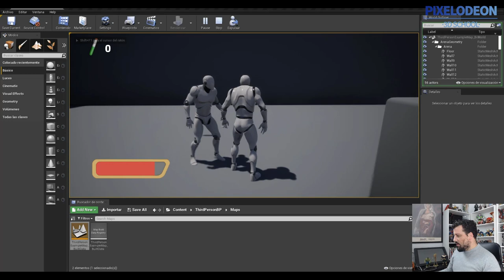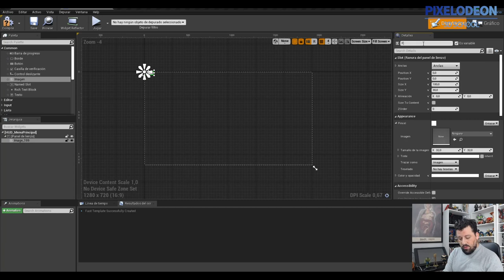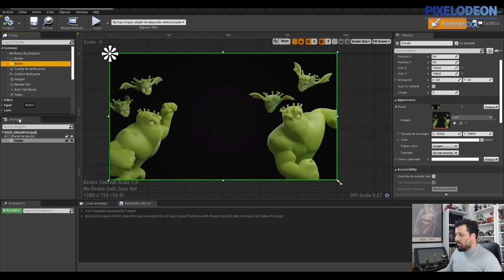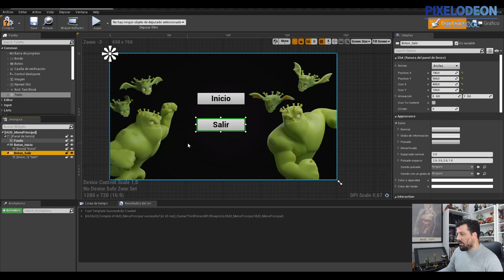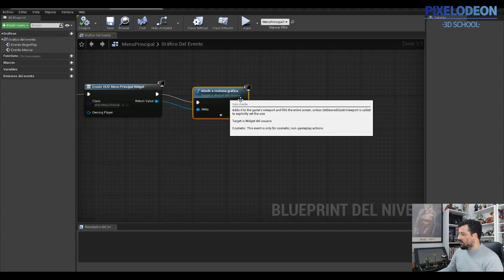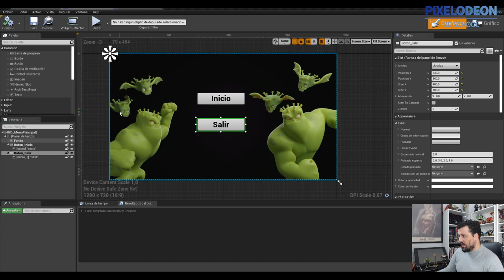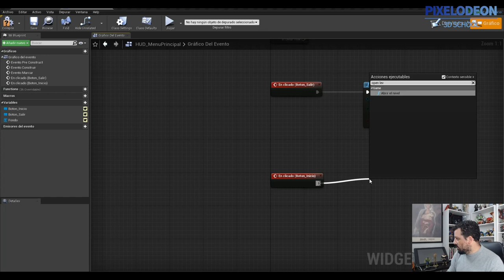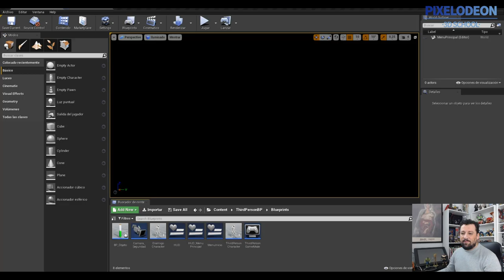Menú Principal Unreal /Creando un Videojuego con Blender y Unreal / #33/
Os dejamos el programa de la sexta semana:
Lunes 20-04-20 a 18:00 h:  Barra de Vida Unreal
Martes 21-04-20 a 18:00 h:  Menú Principal Unreal
Miércoles 22-04-20 a 18:00 h:  Objetivos Unreal
Jueves 23-04-20 a 18:00 h:  Victoria o Derrota Unreal
Viernes 24-04-20 a 18:00 h:  Acción morir Unreal
Sábado 25-04-20 a 18:00 h:  Primer juego Parte 1Unreal
Domingo 25-04-20 a 11:00 h:  Primer juego Parte 2Unreal

Un saludo,